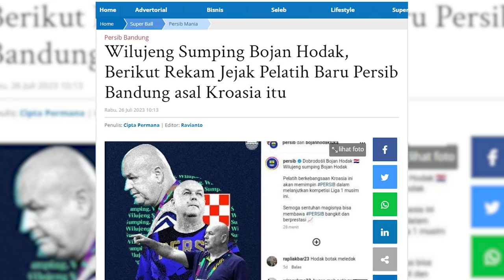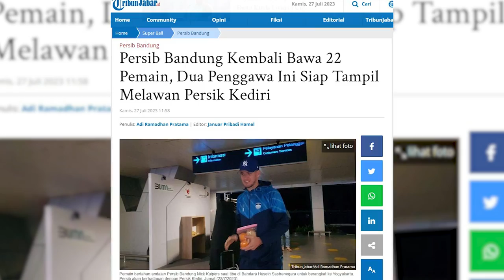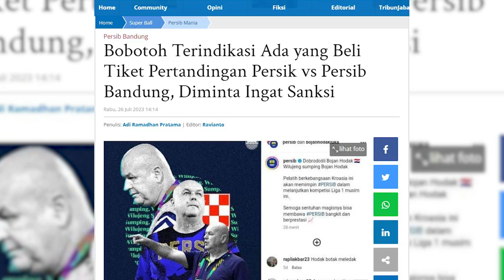Pelatih Baru Persib, Bojan Hodak Mampu Kembalikan Peforma Terbaik Ezra Walian? | PERSIB UPDATE